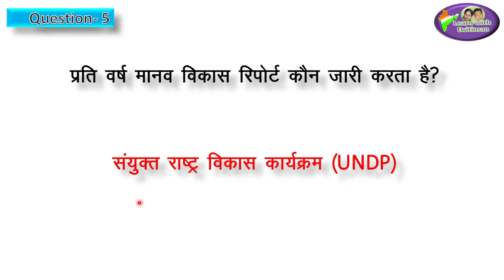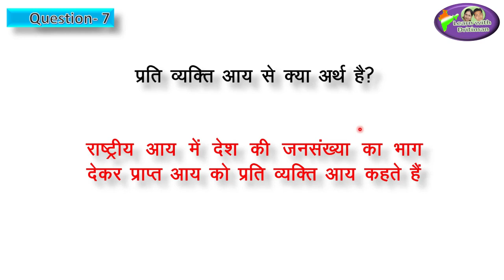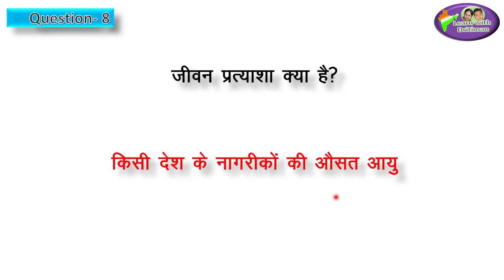विकास की अवधारणा/ Polity Class-8/Ch-3/ Anu Jadoun/ RPSC/ RAS/ REET/ 2nd grade, patwar exams/